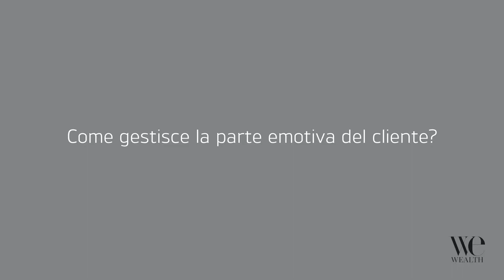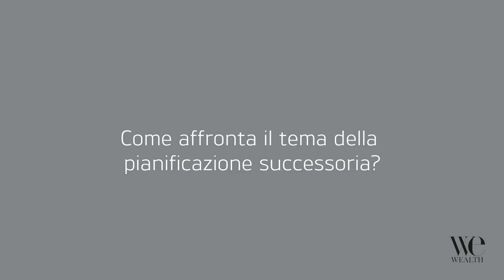Parola ai consulenti - Pianificazione successoria, come gestire l'emotività del cliente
Come gestisce la parte emotiva del cliente e quali sono le sue tipologie di clientela? Intervista a Pasqualino Rao, consulente finanziario e business manager di Allianz Bank Financial Advisor